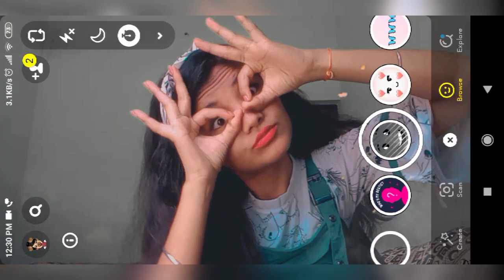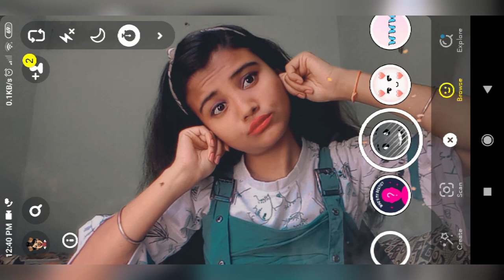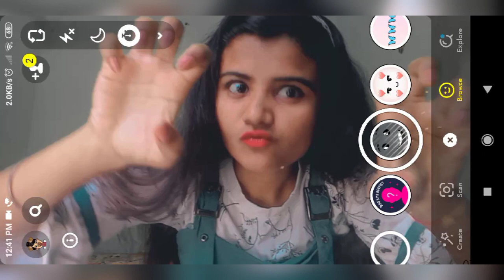Self portrait cute poses / picture ideas using snapchat filter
Hey there! In this video there are some cute poses which u can try n click pictures by yourself